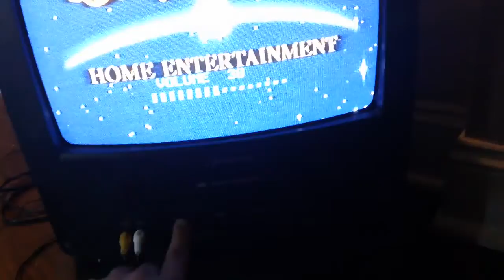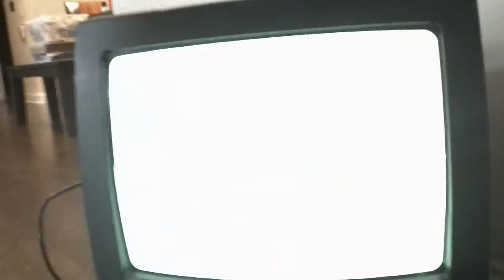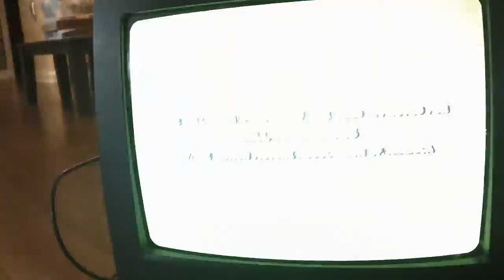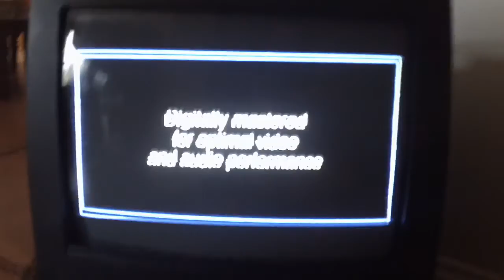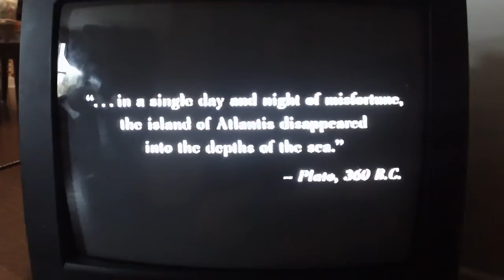Opening To Atlantis The Lost Empire 2002 VHS